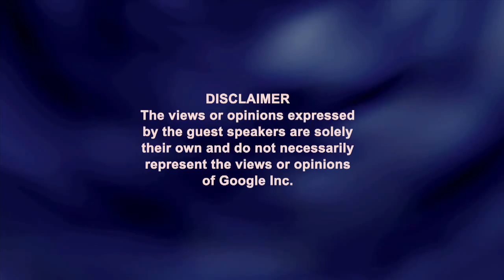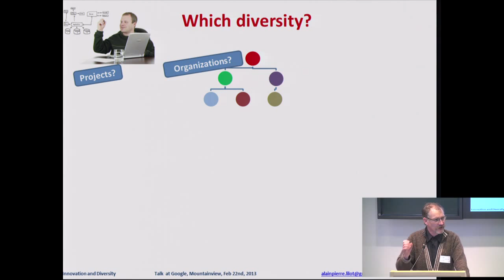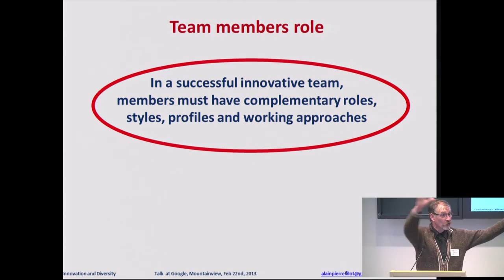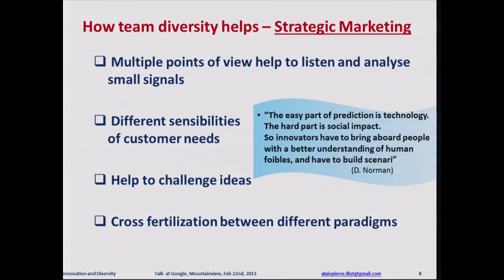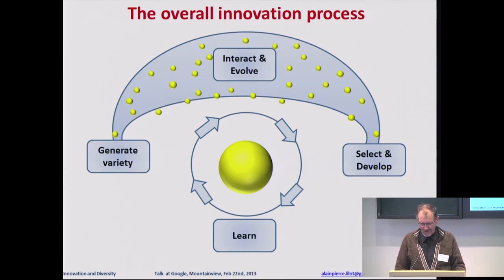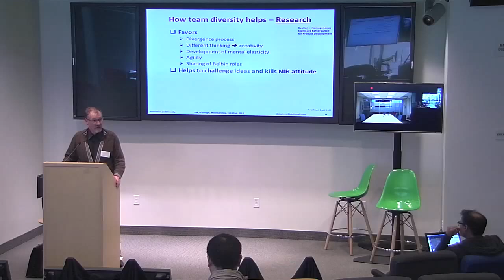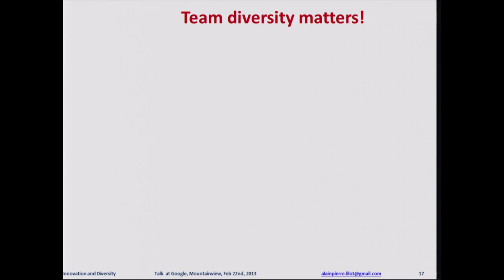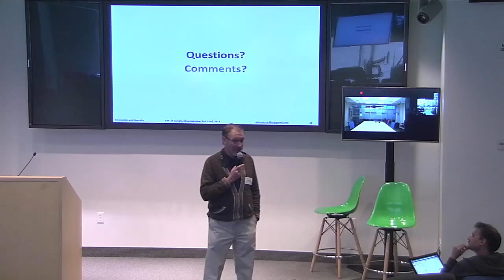Diversity and Innovation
Presented by Alain-Pierre Lilot.

ABSTRACT

You know what innovation is:
- A culture to be developed and a process to be managed
- Having new ideas and successfully implementing them
- Often incremental, but could be disruptive
- Could be beneficial to various fields

But do you know:
- what are the pros and cons of having diverse teams for innovating?
- What kind of diversity matters? Culture? Training? Functions? Role? ...
- In which circumstances diverse groups are more successful than homogenous groups?

Those are the questions that will be discussed.

About the Speaker:
Alain-Pierre Lilot, with his experience in innovation, in launching new businesses and in multicultural and international team management, brings his expertise and his experience in innovation management and in multicultural and multidisciplinary management to companies and to postgraduate students.